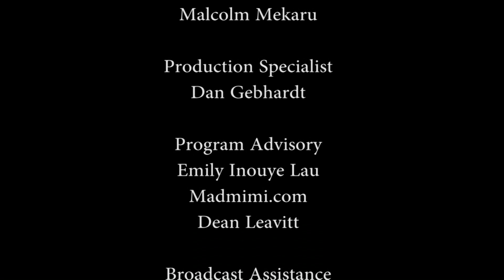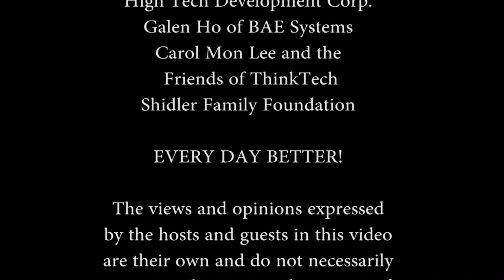Hawaii Chess Festival 2015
Guests: Beau Muller, Hawaii Chess Festival, Maurice Ashley, an engaging speaker and personality who has spoken at TED, and State Chess Scholastic Director (and former Hawaii State Representative from Mililani) Guy Ontai.

Maui Mayor Alan Arakawa willTeam Up with Women’s World Chess Champion in Charity Chess Match.  Mayor Arakawa is headed to the Hilton Waikiki Beach in Honolulu next Wednesday, where he will be teaming up with 21 year-old Women’s World Chess Champion Hou Yifan from China in a unique team chess match for charity.

Mayor Arakawa and the Women’s World Champion will be playing a non-consultation game at the festival’s Charity Banquet on the evening of March 18th, against International Grandmaster Samuel Shankland from California and the winning bidder of the Banquet’s silent auction.

Proceeds from the Charity Banquet will go towards benefiting the scholastic initiatives of the Hawaii Chess Federation (a 501(c)3 non-profit).

Mayor Arakawa, an avid chess enthusiast, will also be making an appearance at the “Hawaii Grandmaster Chess Challenge” on the morning of Friday, March 20th, when he will be making the ceremonial first move.  This 4-player invitational event is headlined by the already mentioned International Grandmasters Hou Yifan and Sam Shankland, as well as International Grandmaster Timur Gareev of Nevada, and top Japanese International Master Shinya Kojima.

Both of these events are part of the Inaugural 2015 Hawaii Chess Festival, taking place from March 14th-22nd and centered at the Hilton Waikiki Beach in Honolulu.  Other events during the Festival include the Hawaii State Scholastic Championships, a “Chess Day at Magic Island”, and an International Open tournament open to players of all ages and abilities.

Complete details on the Charity Banquet and match, the Hawaii Grandmaster Challenge and the other events at the Hawaii Chess Festival are